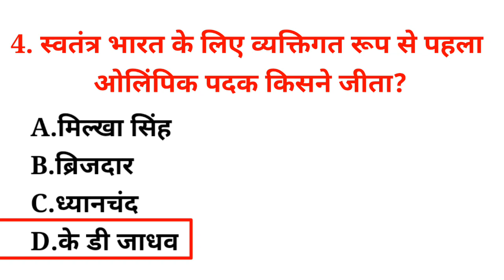स्वतंत्र भारत के लिए व्यक्तिगत रूप से पहला ओलिंपिक पदक किसने जीता? Swatantra Bharat Ke Liye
स्वतंत्र भारत के लिए व्यक्तिगत रूप से पहला ओलिंपिक पदक किसने जीता? Swatantra Bharat Ke Liye Vyaktigat roop se Pahla Olympic Padak Kisane Jeeta